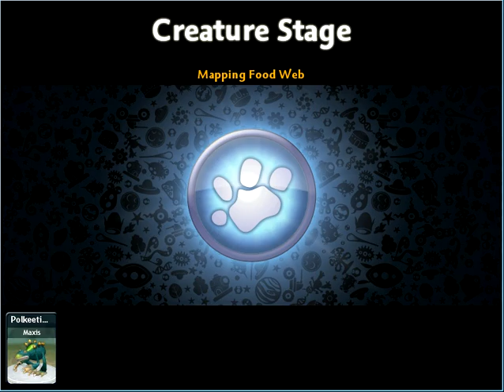My first video, about spore?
I've already gotten all the parts for cell stage and am about to convert to creature stage. I know what you might be thinking, OK maybe i don't but what I am thinking is why is a guy named Minecrafters Legends FTW playing spore. well, It's just a name come on get over it.